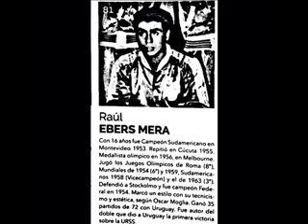Raul Ebers Mera en cx 30 Radio Nacional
Entrevista realizada por Aberto Silva a Raul Ebers Mera, gloria del  basketball uruguayo, jugó siempre en el  club Stockolmo, fue el autor del doble sobre la hora para el primer triunfo uruguayo sobre la Unión Soviética. Debutó en la selección en el Sudamericano de 1953, consagrándose campeón, título que repitió en 1955. Fue vicecampeón en 1958 y tercero en 1963. Fue dos veces olímpico (1956 medalla de bronce y 1960 en el 8º puesto). Jugó 52 partidos oficiales con Uruguay de los que ganó 35 y perdió 17, en el programa "Puntos de Vista" de Amargueando CX 30 Radio Nacional (Uruguay)